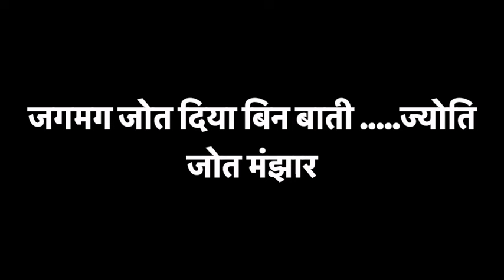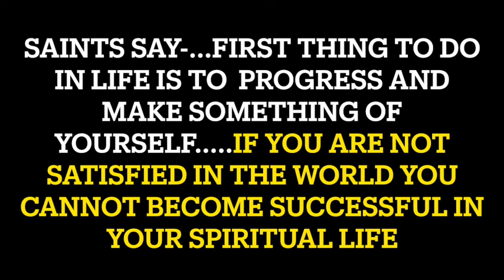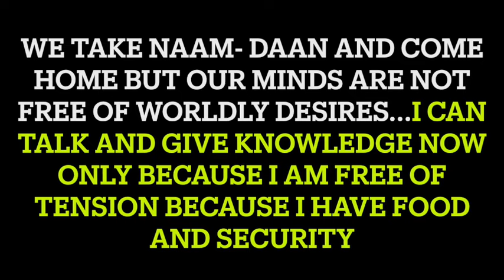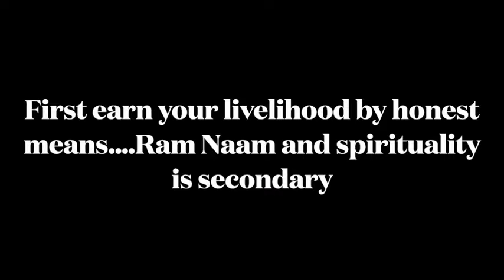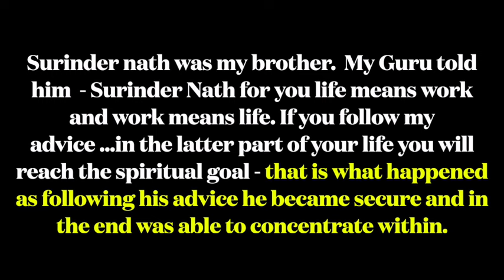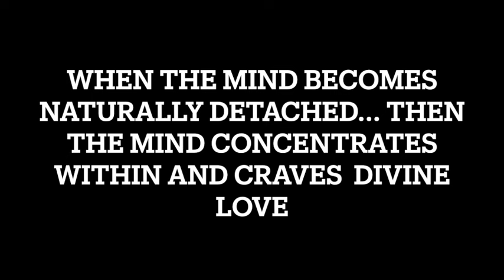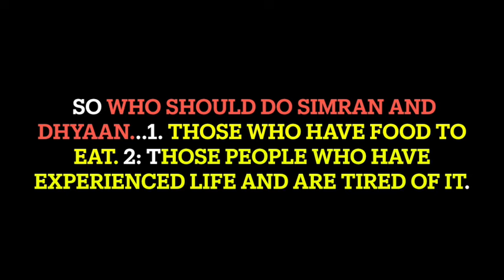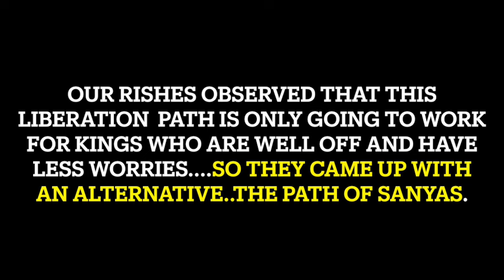Satsang Abhyas part 2: अभ्यास कब सफल होता है ? Success in meditation?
Little bit of hindi in beginning then I provide English translation ( dont miss please)
00:00 Let me take a Shabad from Data Dayal to explain the path within
01:36 Which people are eligible to go within and understand what Data Dayal is saying?
02:06 Meditation can also destroy a life if wrong person does Abhyas
02:26 Try to satisfy yourself in this world before attempting Abhyas/meditation.
02:44 Current Saints are giving Naam Daan to wrong people. They are expanding their Ashrams
03:53 fist earn livlihood honestly. Divine name and spirituality is secondary
05:23 Only a mind that is not worried will be free to go within
06:27 When you become naturally detached from the world, only then start Abhyas
08:45 it is very difficult to come out of our cycle of Karmic debt
09:08 2 paths- the path for satisfied `kings and the path for ascetics
09:09 What happens when you go within